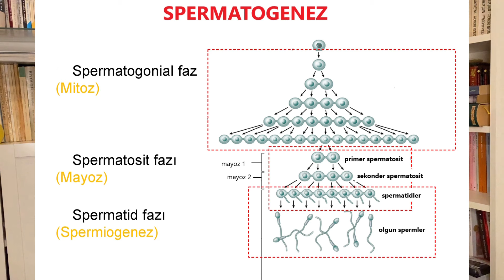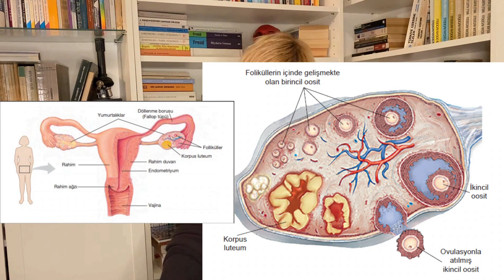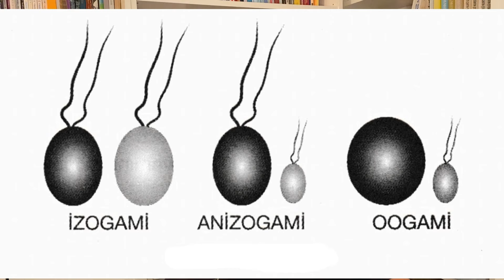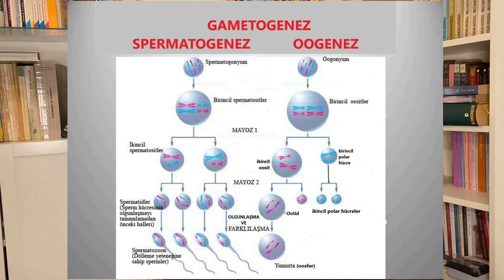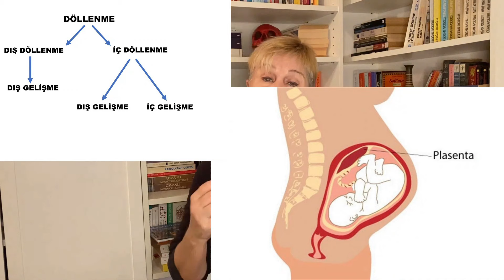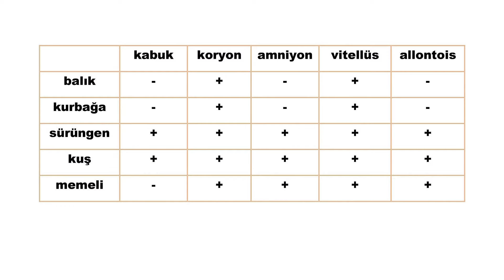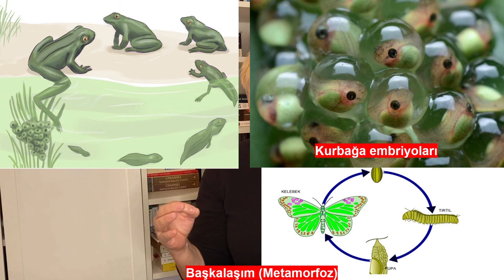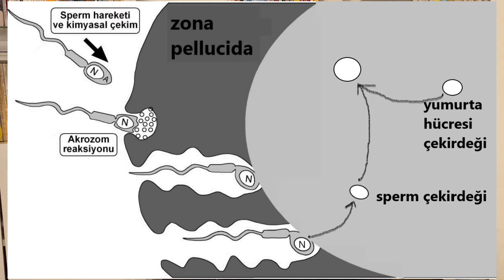SPERMATOGENEZ VE OOGENEZ (GAMETOGENEZ)/DÖLLENME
00.01:Giriş ve videonun tanıtımı, temel kavramlar.
01.50: Spermatogenez
03.23: Spermin yapısı
05.36: Oogenez
08.34: Dölden döle kromozom sayısı nasıl sabit kalır?
09.13: Üreme hücrelerinin evrimi (İzogami, anizogami ve oogami)
10.30: Spermatogenez ve oogenezin karşılatırılması
12.38: Döllenme ve çeşitleri (İç ve dış döllenme)/Embriyo gelişme yeri
15.38: Embriyonun beslenme ve korunması -Ovipar canlılar
16.28: Kuş yumurtasının kısımları (Koryon, amniyon, vitellüs ve allontoisin görevleri)
17.57: Omurgalı sınıflarında yumurta örtülerinin karşılaştırılması
21.17: Embriyonun beslenme ve korunması -Ovovivipar canlılar
22.13: Embriyonun beslenme ve korunması -Vivipar canlılar
22.42: Döllenme
25.56: Tüp bebek
26.19: Mikroenjeksiyon
26.38: Veda
VİDEO ÖNERİLERİ